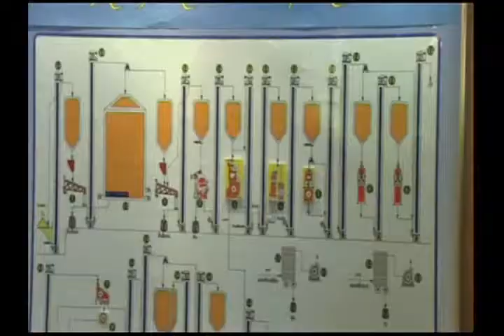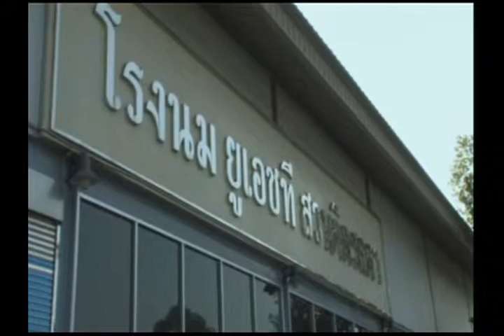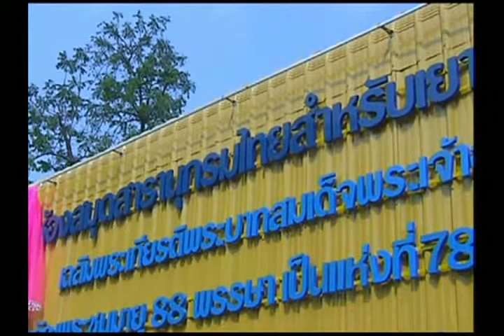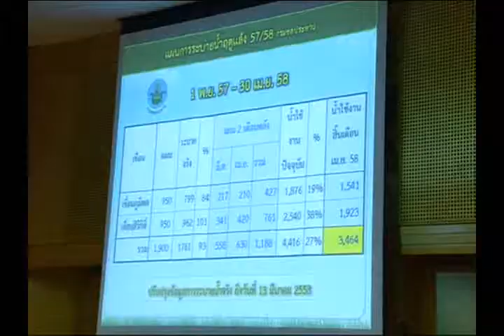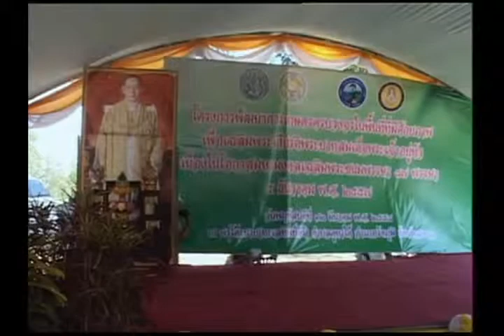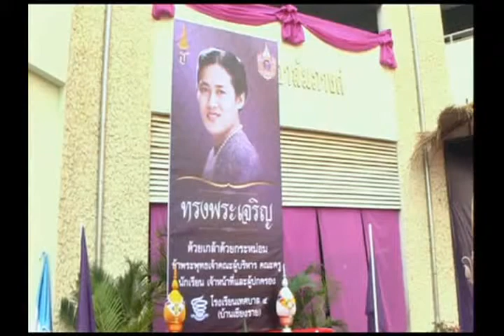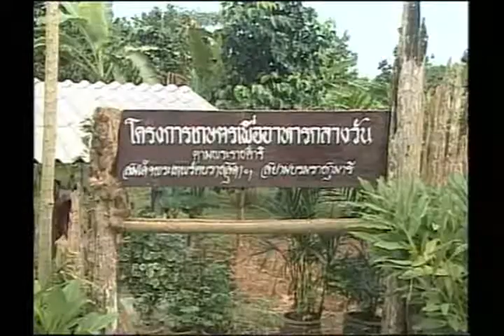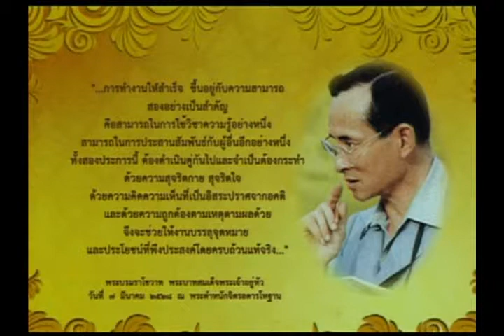ข่าวพระราชสำนักประจำวันที่ 14 มีนาคม 2558